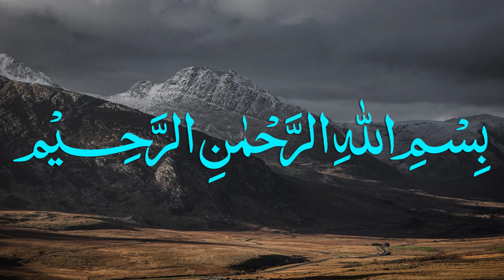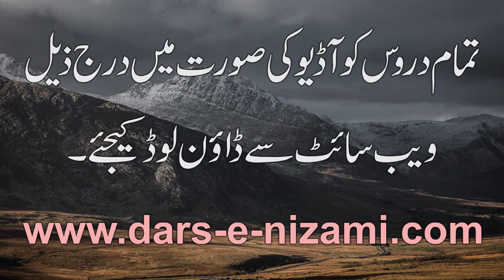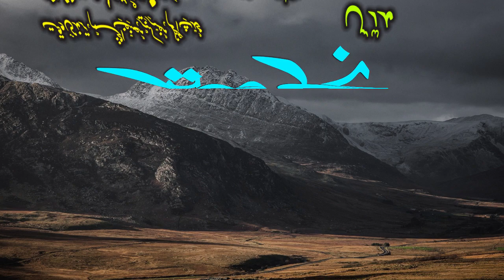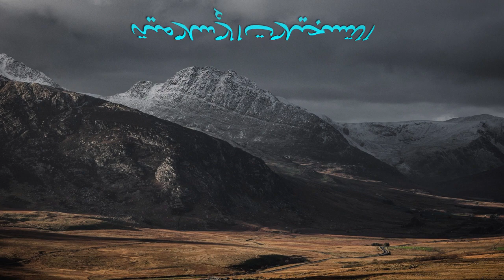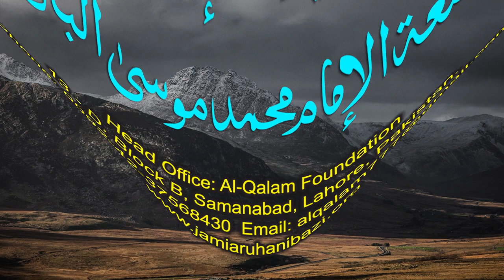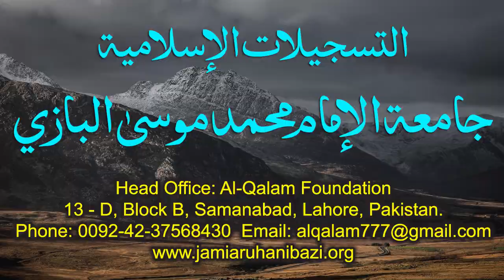Nahve Meer Dars 32 - Page 44 | Maulana Muhammad Zuhair Ruhani Bazi | 07/10/2020 | نحومیر